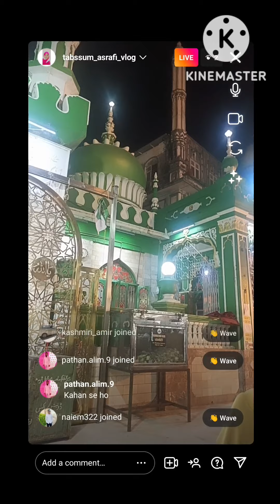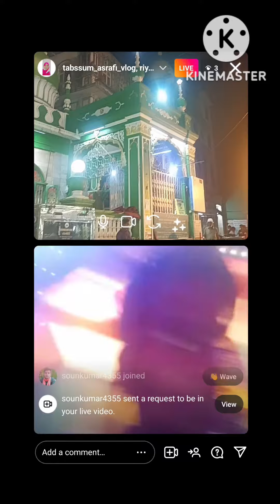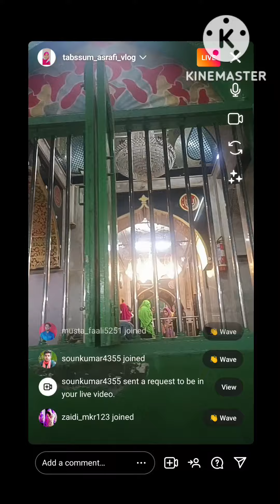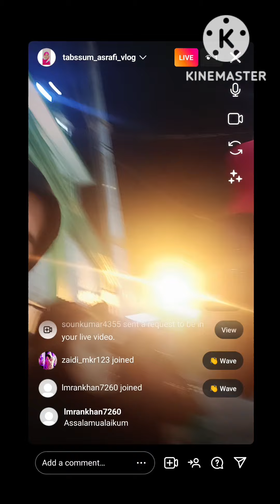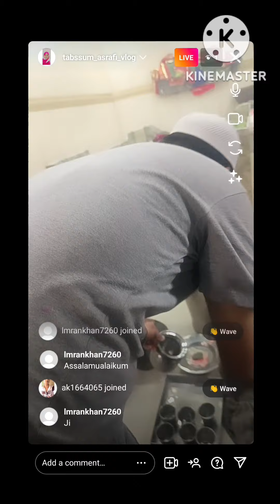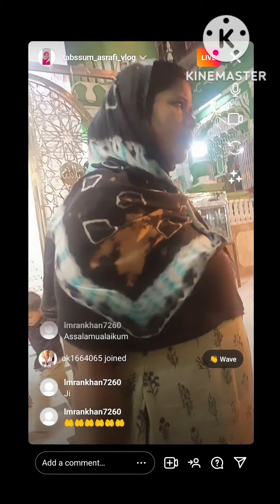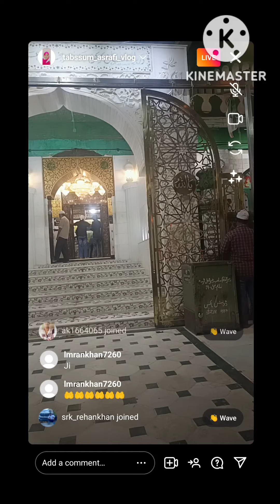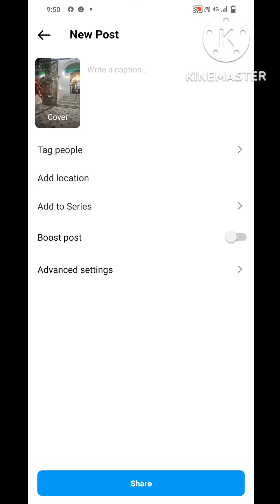Instagram live || Mahim dargah live please like share comment subscribe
Mahim dargah live
live Instagram ka video
tabssum ashrafi live
Tabassum ashrafi Instagram live
Tabassum ashrafi velog

Tabassum ashrafi velog
Mahim dargah live